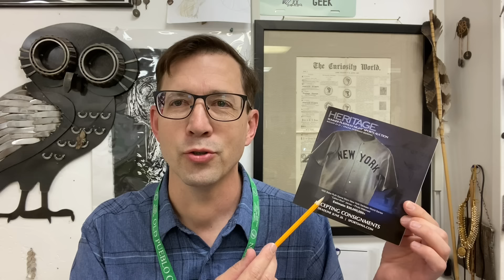Viewer Mailbag - There's More Than One "Right" Way to Collect